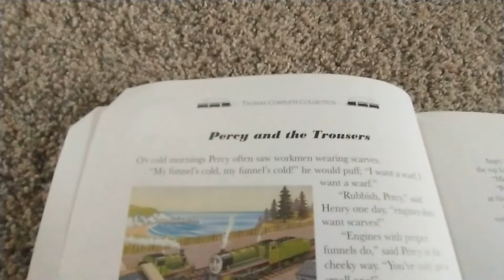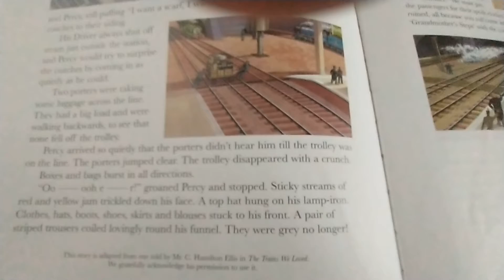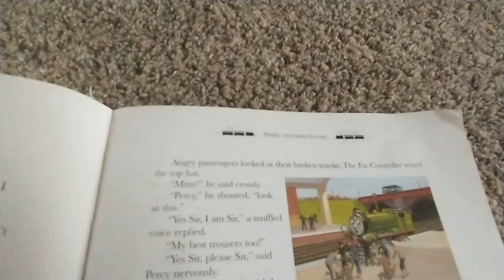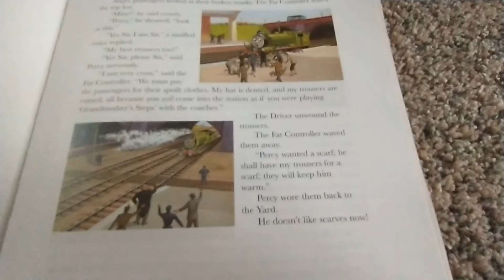Henry the Green Engine story 4: Percy and the Trousers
Fourth part of the sixth book of The Railway Series.